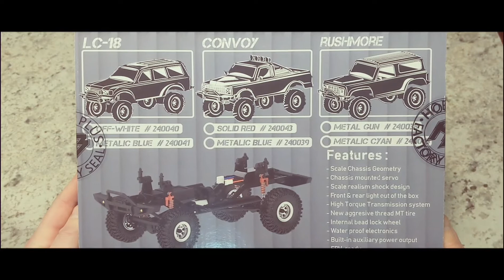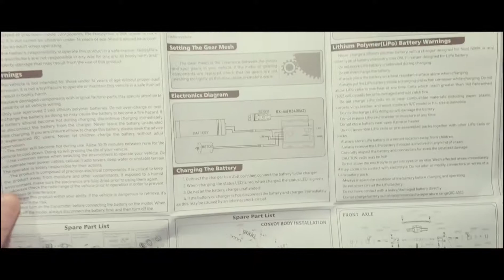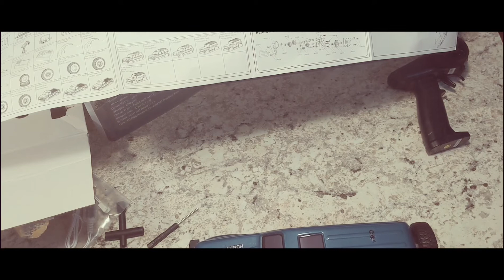Unboxing: Hobby Plus CR-18/LC-18 4WD RTR RC Rock Crawler